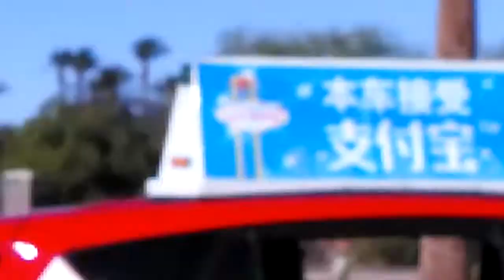Las Vegas shooting, First Responders.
less than seconds away were the police department and paramedics for the Vegas county. Police Department were adjacent to the Mandalay Bay Hotel.